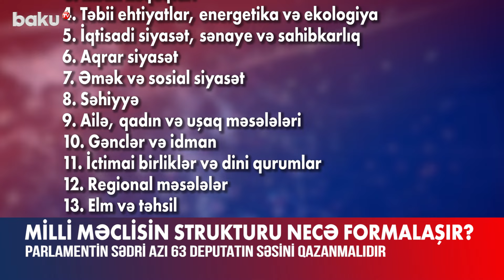Milli Məclisin strukturu necə formalaşır? | Detallar barədə məlumat